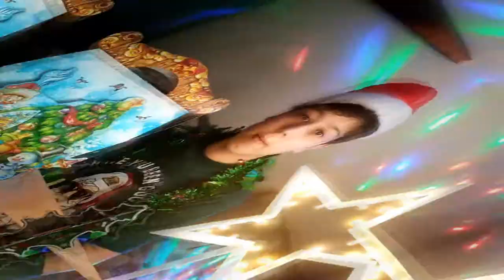Лучшие фильмы на Новый год 2022. Рекомендации. Что посмотреть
🎄 Ребята из нашей Киношколы в Траффике решили порадовать Вас собственной подборкой лучших фильмов для этих новогодних праздников!

😁 Здоровья, счастья и радости в Новом году!